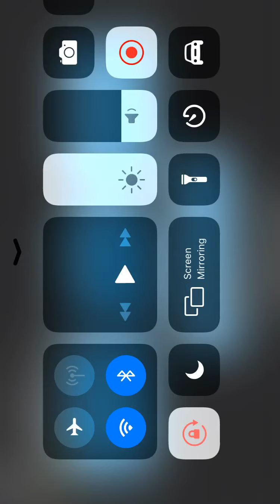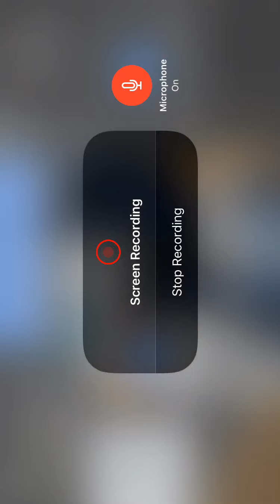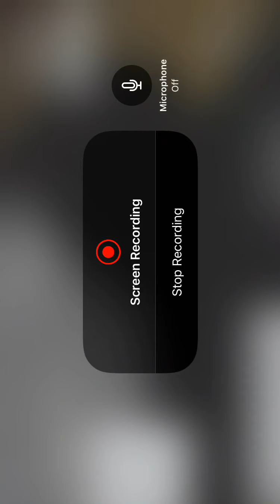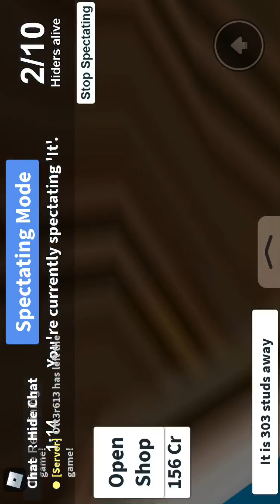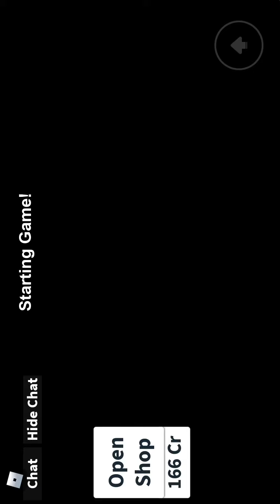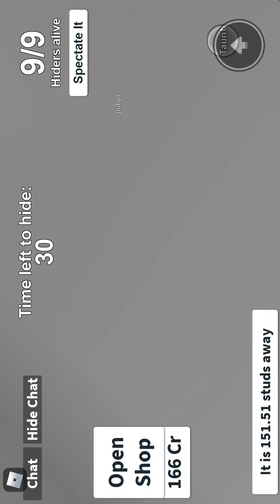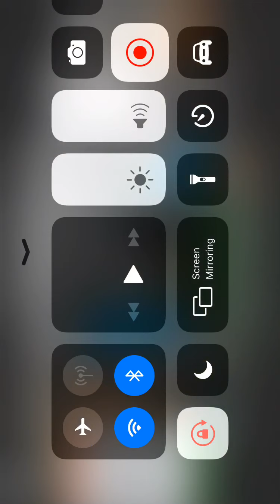Hide and seek extreme